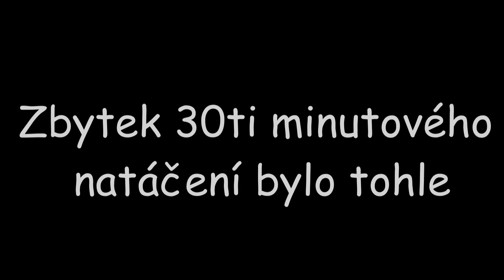SPECIÁL ZA 500!! | To jste ještě neviděli! | TynaKu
500!!! Hrozně moc každému z vás děkuju! :')

Abych to něják shrnula, tak pravá podstata videa je pár sekund a zbytek jen nepovedené záběry, protože natáčet to na vybitý mobil, ve větru a s obecenstvem (mamkama) nebylo až tak lehké:D!!

Fanpage na facebooku nemám a soukromý potvrzuji jen lidem co znám:P